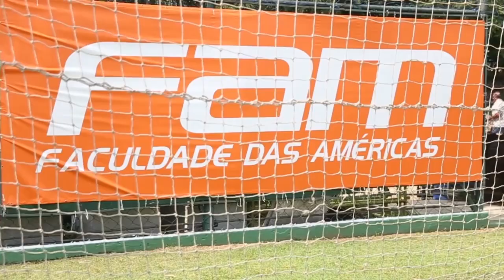Gabriel Jesus e Lucas Barrios marcam golaços em treino do Verdão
Com assistências de Robinho e Matheus Sales, Gabriel Jesus e Lucas Barrios marcam belos gols em treino do Verdão em Itu-SP.